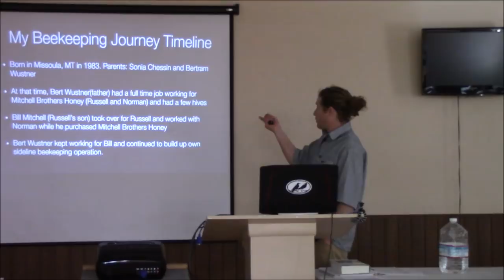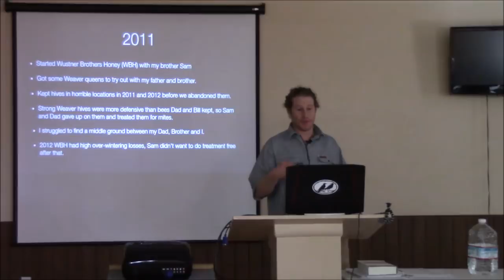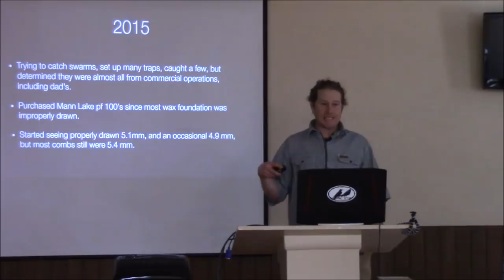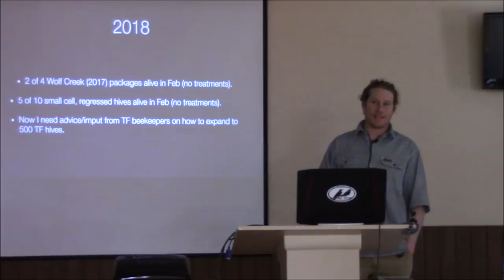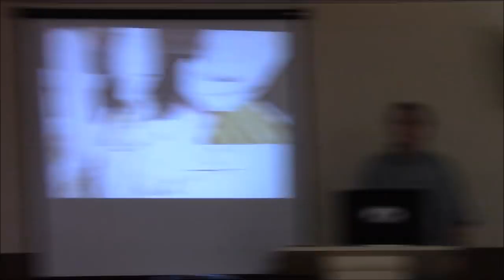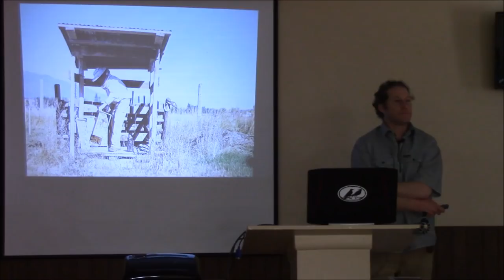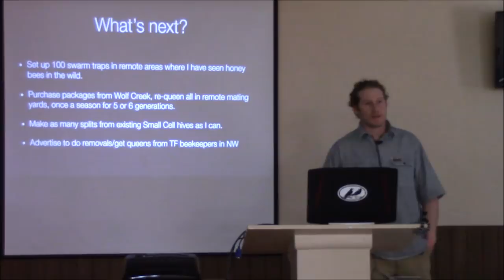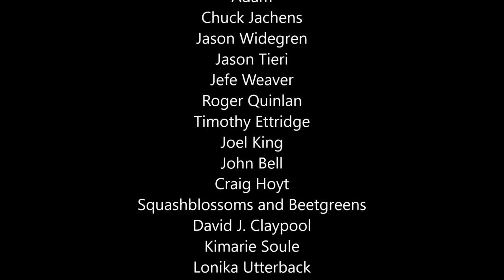My Beekeeping Journey - Jacob Wustner, Sapphire Apiaries - Organically Managed Beekeeping Conference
Jacob Wustner is a rare breed.  He is a born and bred commercial beekeeper who has been working at making the transition to treatment-free beekeeping.  At times his story is heart breaking, but his experience offers valuable information and a way forward away from conventional commercial beekeeping.

If this free media has been helpful or profitable to you, please become a patron of this work Your support makes more of this type of material available to you and others around the world.  Thanks.